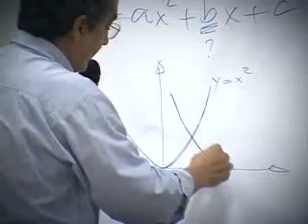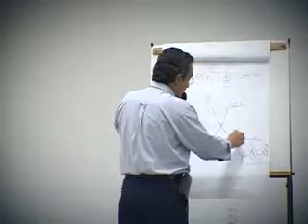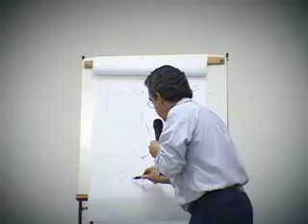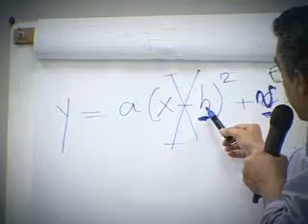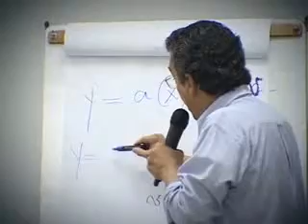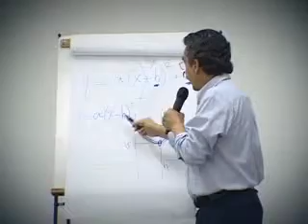Funções - video 1_parte 4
Curso Implementação do CurrÍculo da Matemática - Prof Nilson Machado